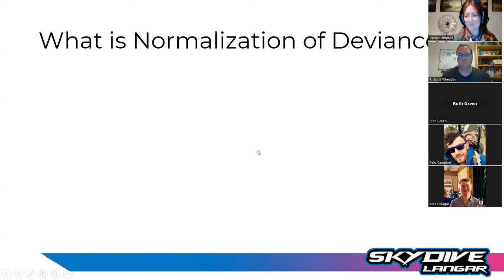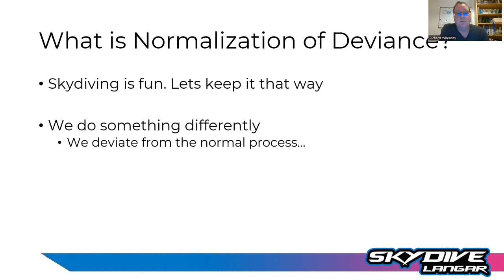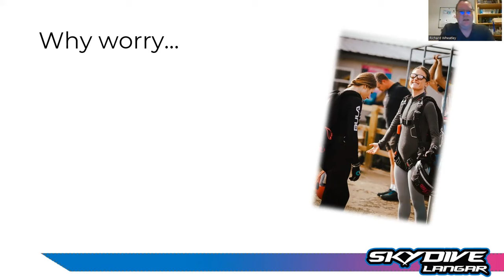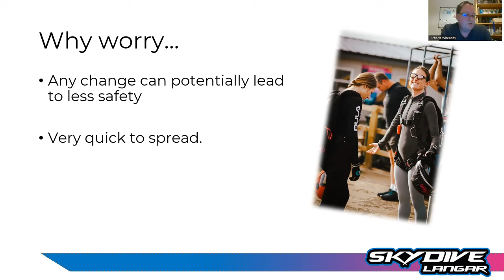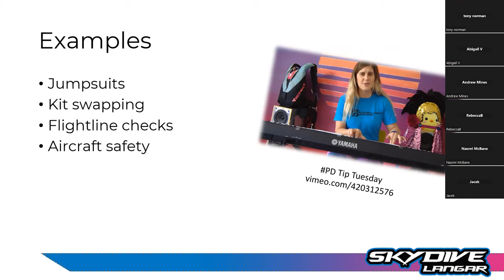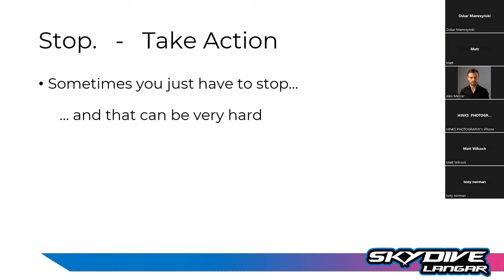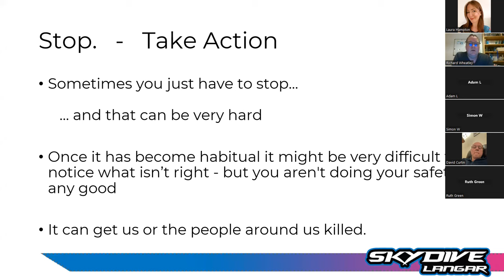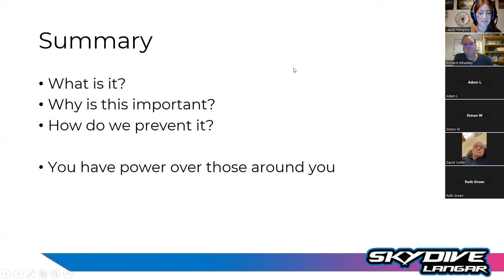Winter Webinar: Richard Wheatley - Normalisation of Deviance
Skydive Langar's Chief Instructor Rich Wheatley shares his advice for better understanding, and then preventing, the normalisation of deviance in skydiving.

He talks about how we can ensure we stay safer as skydivers and how important it is to celebrate one another when we follow the safety processes well, and being bold to say so if someone is deviating.